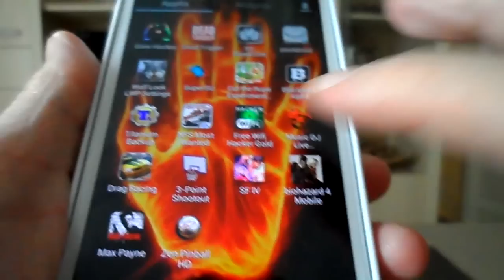RESIDENT EVIL 4 TEST GAMEPLAY MOBILE.️🎮📲😱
Resident Evil  4 android super jeu  fichier apk v1.00.00.apk

chapitres

00:00 introduction
01:00 personnage
02:00 zombie

00:00 conclusion